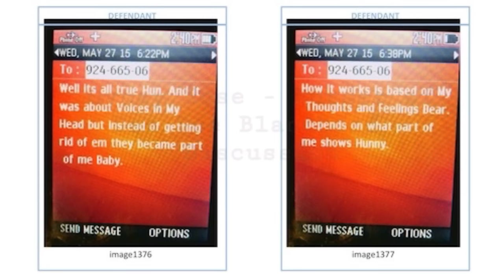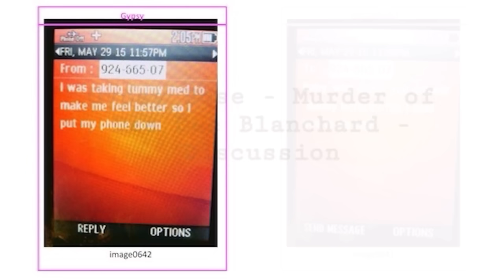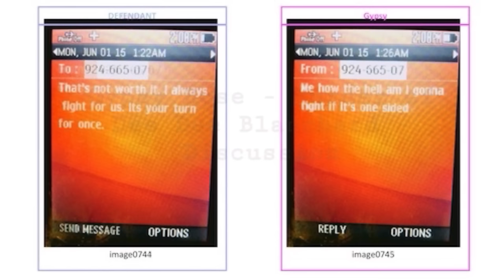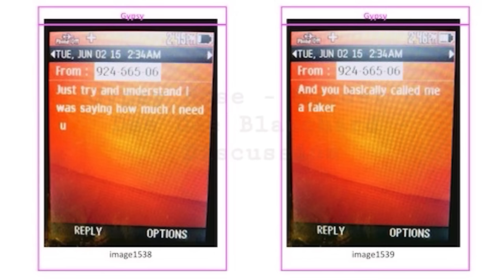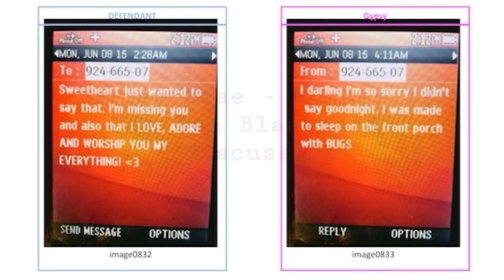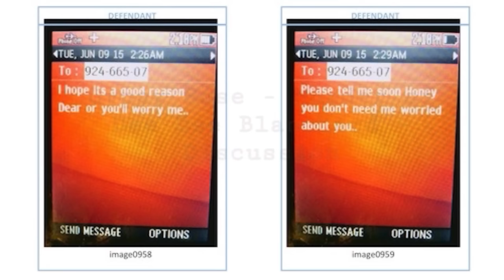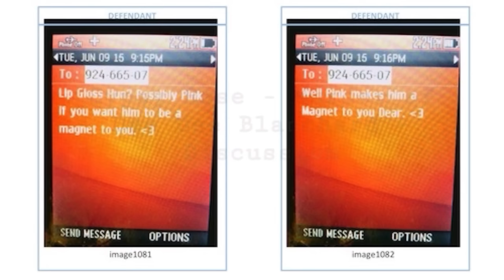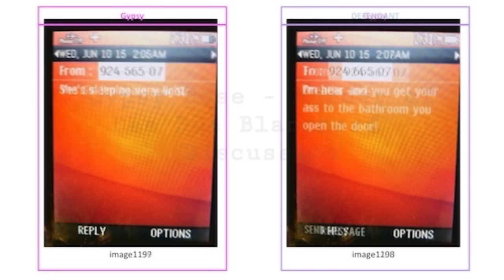Gypsy Rose Blanchard & Nick Godejohn Texts - Full Text Messages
Full text message exchange between Gypsy & Nick in the weeks leading up to the murder.

Gypsy Rose Blanchard and her boyfriend Nick Godejohn murdered her mother Dee Dee in June 2015. Dee Dee suffered from factitious disorder imposed on another (formerly and more commonly known as Munchausen syndrome by proxy), which led her to pretend Gypsy was severely ill and physically and mentally disabled, even though she was actually healthy, possibly to get attention and sympathy and maintain control over Gypsy.

Gypsy plead guilty to second-degree murder in 2016 and is currently serving ten years at Chillicothe Correctional Center in Missouri, where Gypsy and Dee Dee were living when Dee Dee was murdered. In 2023, after she’s served about seven years of her sentence, she’ll be eligible for parole. Godejohn was convicted of first-degree murder in 2018 and sentenced to life in prison without parole. He is currently appealing.